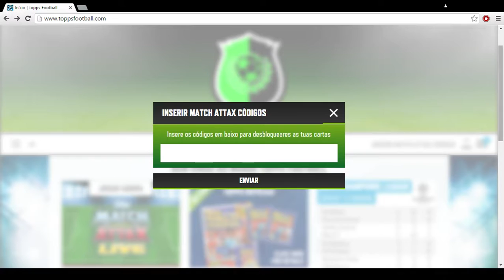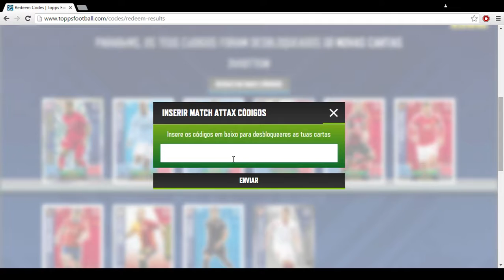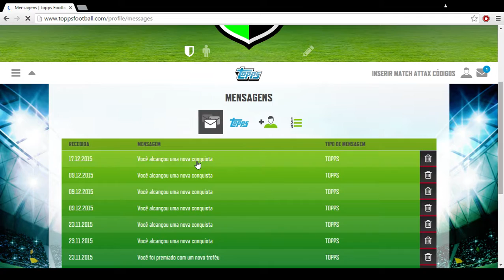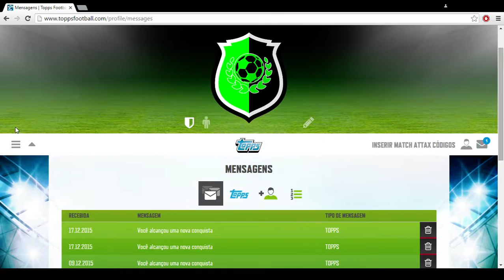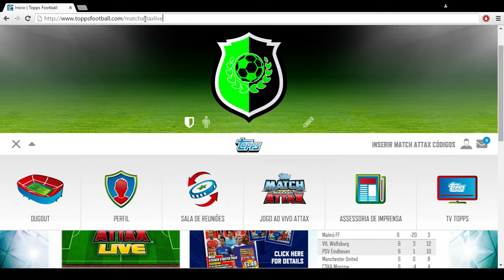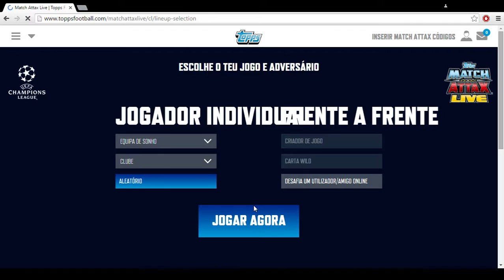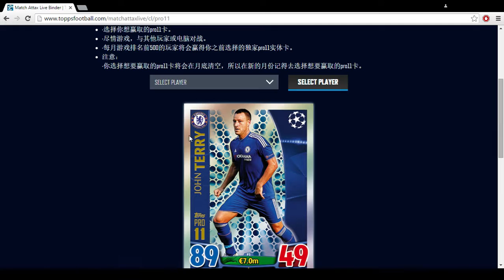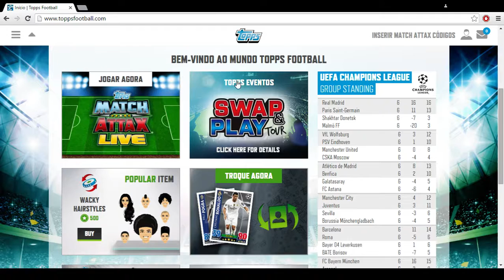JOGO ONLINE Champions League 2015/16 - MATCH ATTAX Topps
Introdução ao website toppsfootball.com, onde se pode jogar e coleccionar cards virtuais da colecção Match Attax da Liga dos Campeões.